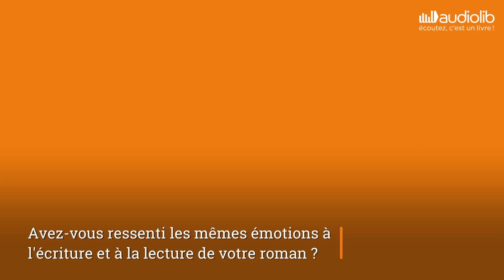Rencontre avec Aurélie Valognes pour l'enregistrement de « L'Envol » au studio Quali'sons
Aurélie Valognes prête pour la première fois sa voix à l'un de ses romans. C'est aux côtés de Françoise Cadol que l'écrivaine a enregistré son nouveau roman « L'Envol » qui paraîtra le 1er mars  chez Audiolib et aux Éditions Fayard.
Lors de l'enregistrement, nous lui avons posé quelques questions sur son nouveau roman et sur cette première expérience.